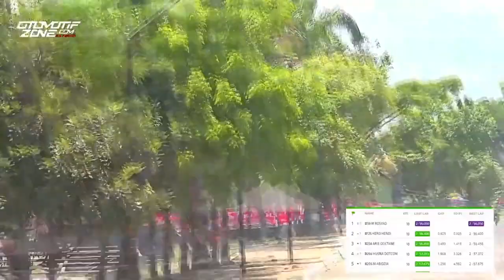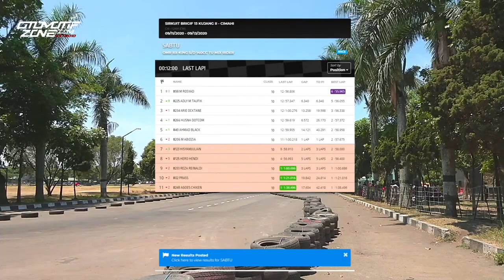Full Race | RTP6 Scootic Cornerrace | OMR RX KING 140CC TU MIX RIDER